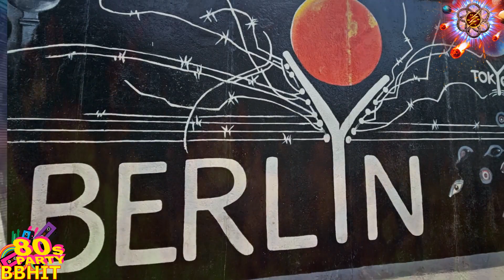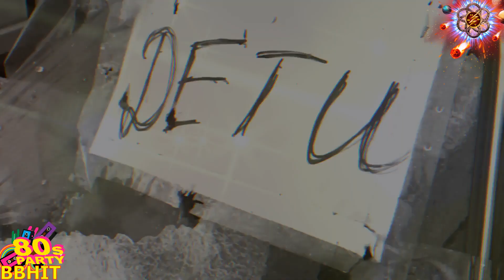Pink Floyd - Another Brick In The Wall (Extended remix video version)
Никто не уйдет просто так из этого мира, пока не познает в своём доме то, что сделал другим!
No one will simply leave this world until he experiences in his own home what he has done to others!